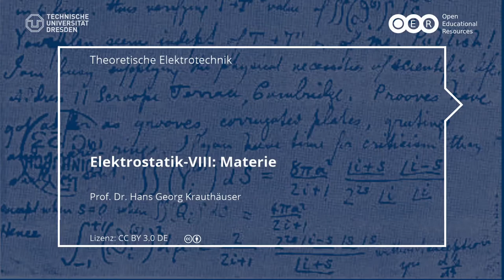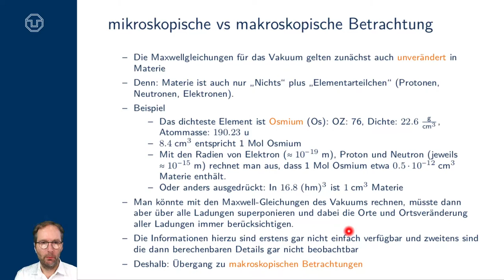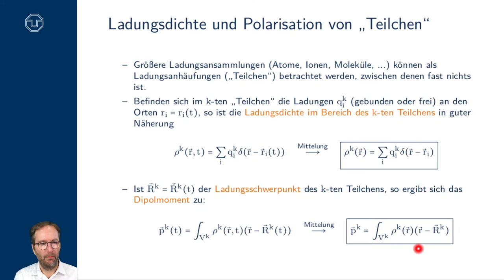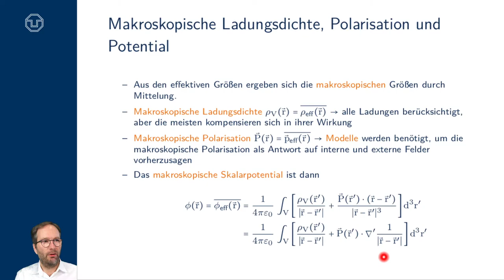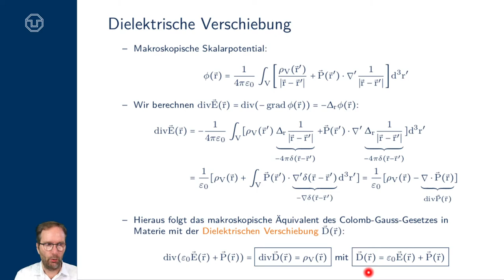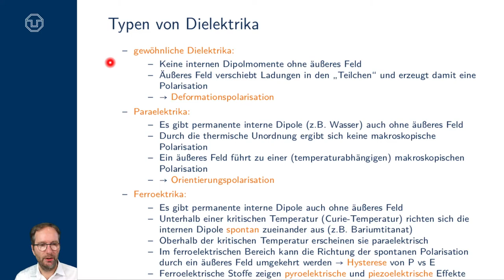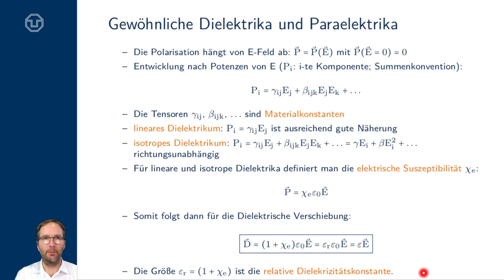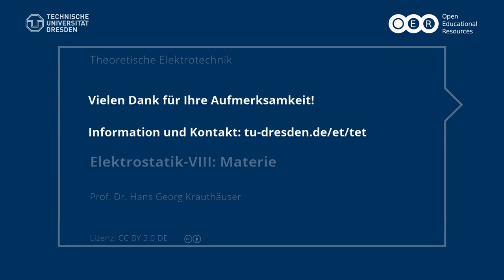TET: Elektrostatik VIII - Materie (TU Dresden)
- mikroskopische vs makroskopische Betrachtung
- Effektive Ladungsdichte, Dipolmoment und Potential
- Makroskopische Ladungsdichte, Polarisation und Potential
- Dielektrische Verschiebung
- Grundgleichungen der Elektrostatik in Materie
- Stetigkeit an Grenzflächen
- gewöhnliche Dielektrika, Paraelektrika, Ferroelektrika
- Deformations- und Orientierungspolarisation
- Linearität und Isotropie
- Suszeptibilität
- atomare/molekulare Polarisierbarkeit
- Clausius-Mosotti-Gleichung
- Elektrostatische Energie und Energiedichte